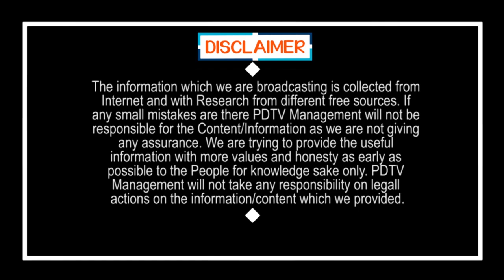Pawan Do Mistake same as Chiru | చిరు చేసిన తప్పే పవన్ కూడా.. ఇలా చేస్తే బాగుండేది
చిరు చేసిన తప్పే పవన్ కూడా.. ఇలా చేస్తే బాగుండేది | Pawan Do Mistake same as Chiru | PDTV News